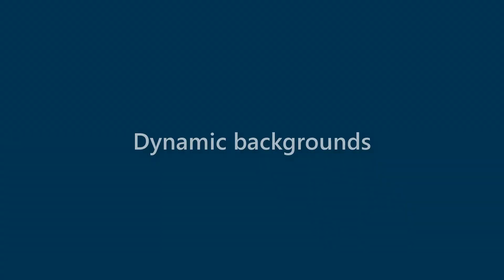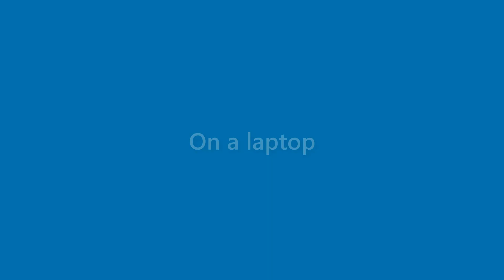Zayden Michael - appearance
Name Look - Zayden Michael - appearance. In this video we present "Zayden Michael" name look and feel in various scenarios.
This video will cover:
How does "Zayden Michael" look as a personal letterhead?
How does "Zayden Michael" look on a business card?
How does "Zayden Michael" look on a computer/laptop screen?
How does "Zayden Michael" look with different background colors?
How does "Zayden Michael" look with various fonts?